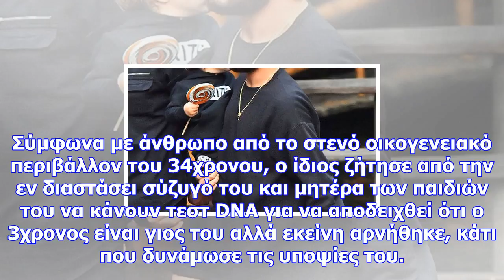Γνωστός σταρ ζητά να γίνει τεστ dna πατρότητας και η σύζυγός του αρνείται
Newsbomb.gr Ο διάσημος μπαμπάς ανησυχεί για το εάν ο μικρότερος γιος του είναι βιολογικό του παιδί ή...